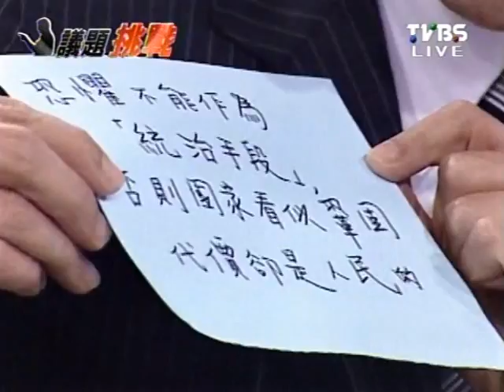2100全民開講 20111227 part 1/7